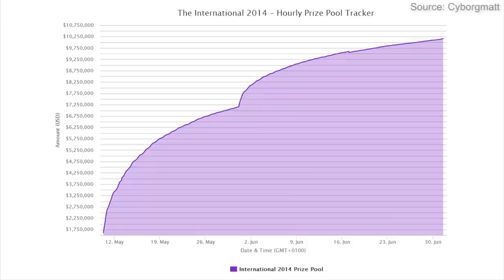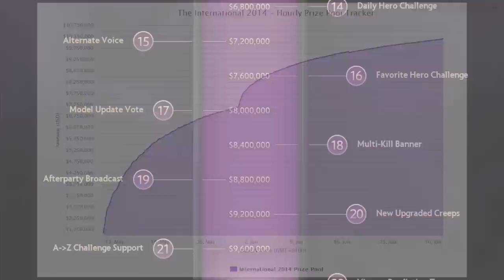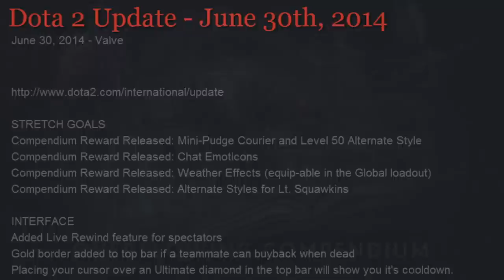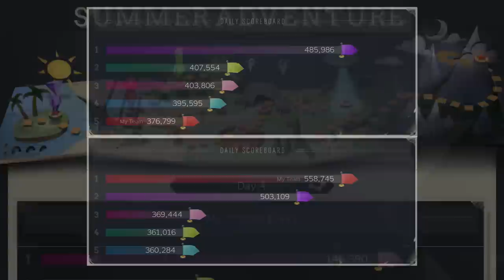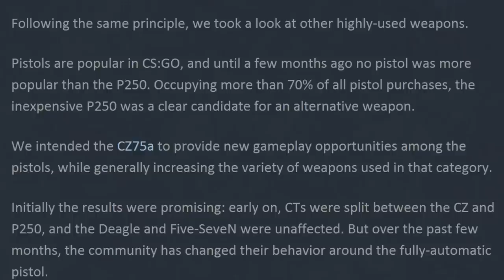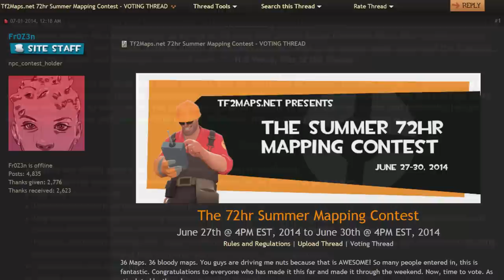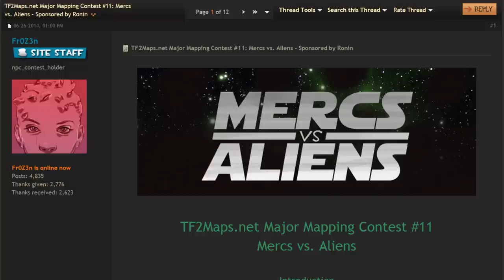1st July 2014 + $10M Reached! - ValveTime News Round-Up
Topics Discussed this Week:
0:14 - The International 2014 Prize Pool Reaches $10M

1:15 - "Overflowing Compendium" Update Adds 4 Rewards + Live Rewind

2:17 - TI4 Ticketing FAQ Released

2:39 - TI4 PubStomps Revealed

3:12 - Steam Summer Sale Concludes Following Dramatic Summer Adventure

4:03 - CS:GO Blog Post Details Changed Weapon Purchases

5:02 - TF2Maps.net Reveals "Mercs vs. Aliens" Theme For 72 Hour + 11th Annual Contests

6:22 - Harry101UK Uploads "Game of Turrets" Portal X Game of Thrones Crossover Video

6:42 - STBlackST Uploads "HAT_DOGS" TF2 X Watch_Dogs Crossover Video

7:04 - ValveTime Release Top 5: Episode 9 - Best Soundtracks

7:59 - ValveTime Dota 2 Announcer Pack